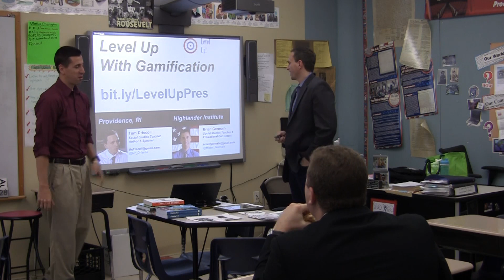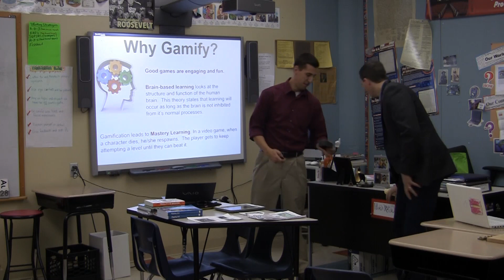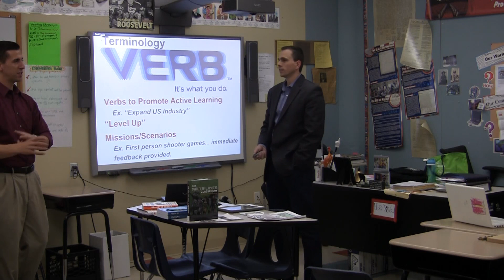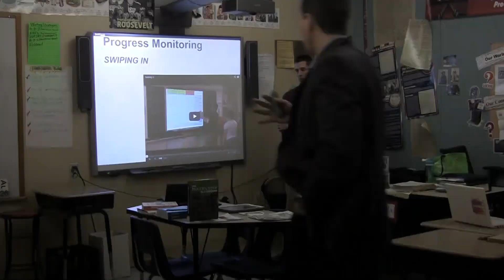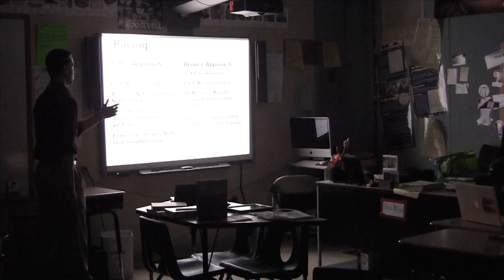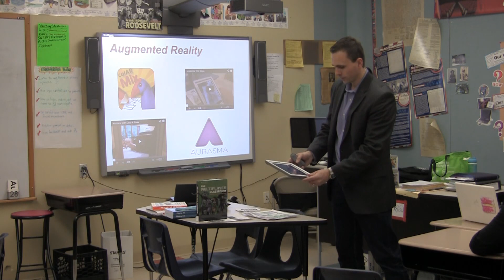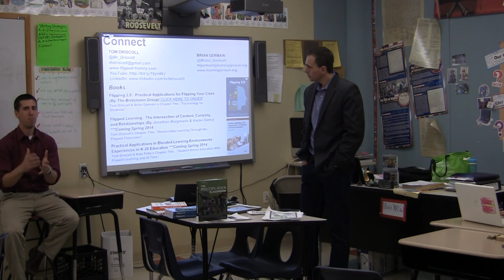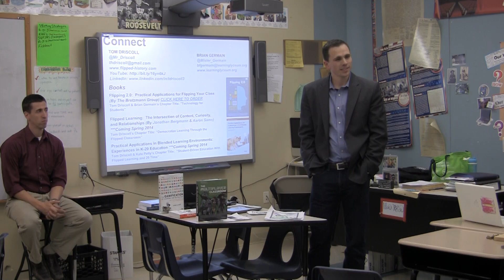Level Up With Gamification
Tom Driscoll and Brian Germain present "Level Up With Gamification" at the Highlander Institute on November 14th, 2013.  Timestamped viewing guide below courtesy of Carl Harrington, Social Studies Dept. Head at East Wake Academy, NC.

0:50     Sorting game to create groups
2:41   Tie-breaker activity to determine the winner of the sorting game
6:00   Nail game
8:30   Overview
10:00  What does it mean to Gamify?
12:00  Why Gamify? (Connection to brain-based and mastery learning)
14:30  Grading "Earning" the grade rather being "given" the grade
19:00  Creating Levels and Level Challenges
23:00  Mechanics of creating a Gamified Class
25:40  Leveling
26:20  Badges and Achievements
29:00  XP and Leaderboards
30:15  Team Missions
31:06  Creating a Narrative
33:30  Managing the Gamified Classroom
34:00  Mission Guides and Learning Maps
37:00  Progress Monitoring
38:00  Swiping in
40:30  Mission Progress/ Rundown
42:00  Tech integration
42:00  LMS system
45:50  Google Apps
47:00  Empowerment
49:46  Pacing
52:00  Challenges of Gamifying the Classroom
53:00  Achievements
56:00  Student Viewpoints
1:03:01   Level up Button  (Immediate Feedback)
1:04:40   Changes and Improvements
1:05:15   Augmented Reality
1:11:00   Question and Answer